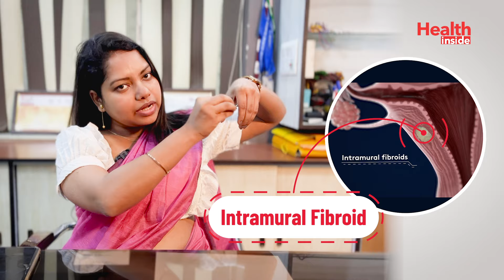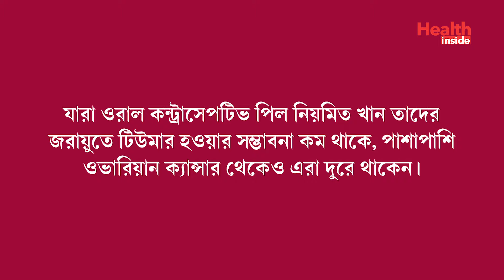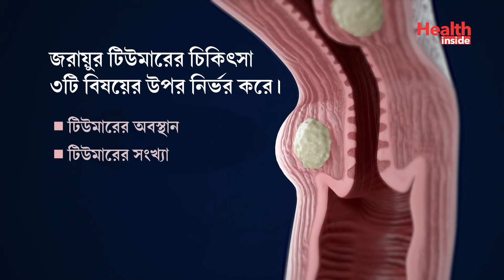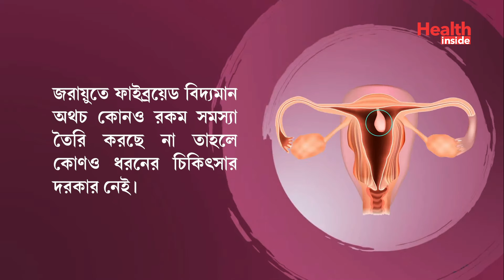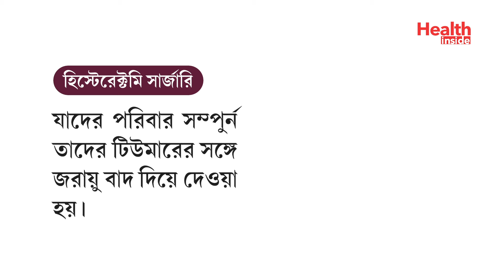জরায়ুর টিউমারের লক্ষণ ও চিকিৎসা | Uterine fibroids symptoms & treatment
জরায়ুর টিউমারের লক্ষণ  কারণ, ও চিকিৎসা | Uterine fibroids symptoms & treatment

In this video Consultant Obstetrician & Gynaecologist Dr Sonali Biswas tried to explain about Uterine Fibroid. What is it? What are the causes & symptoms. How can it be treated.

𝐃𝐫 𝐒𝐨𝐧𝐚𝐥𝐢 𝐁𝐢𝐬𝐰𝐚𝐬
𝐅𝐨𝐫 𝐀𝐩𝐩𝐨𝐢𝐧𝐭𝐦𝐞𝐧𝐭 𝐂𝐚𝐥𝐥 - 𝟎𝟗𝟕𝟒𝟖𝟒 𝟕𝟎𝟏𝟑𝟕
𝐎𝐫 𝐕𝐢𝐬𝐢𝐭 Barrackpore, kalianibus WB 700122